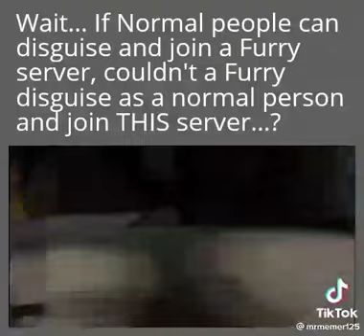Is this true or no?